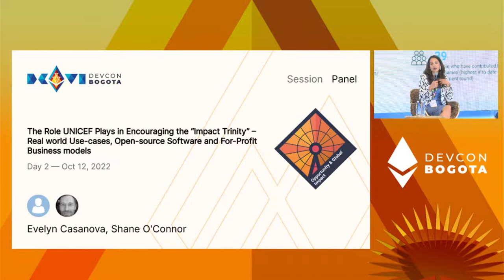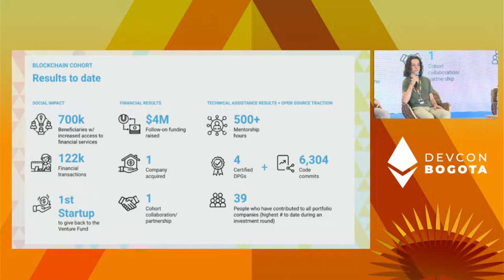The Role UNICEF Plays in Encouraging the “Impact Trinity”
Facilitated and moderated by UNICEF, this panel discussion will bring together a group of blockchain start ups, part of the UNICEF Venture Fund portfolio, to touch on the importance of open source and digital public goods as part of a (profitable) business model. Through 3 rounds of questions, the start ups will share their experiences with UNICEF and opinions on the topics

Speaker(s): Evelyn Casanova, Shane O'Connor
Track: Opportunity & Global Impact